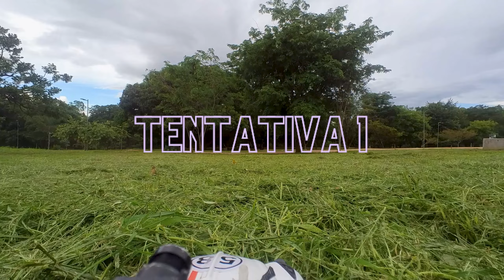FPV BARATO COM HBX DESTROYER / INSTA 360 GO2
COMPRE SEU HBX DESTROYER ESANDO ESTE LINK ABAIXO

Link da bolha